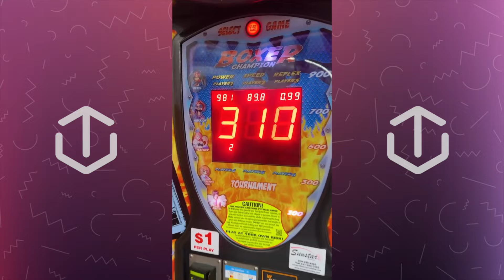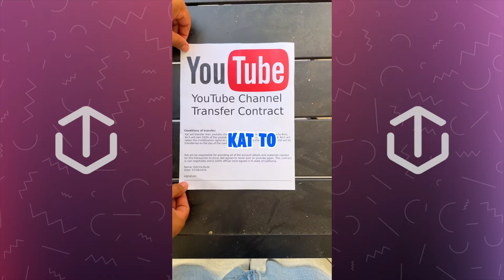New Best NICHLMAO Tik Tok Videos Compilation - Funny Shorts 2024 - Comedy Town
New best Nichlmao tik tok videos compilation. Try not to laugh Nichlmao funny shorts 2024. Comedy Town.